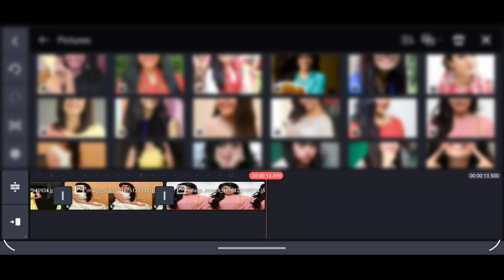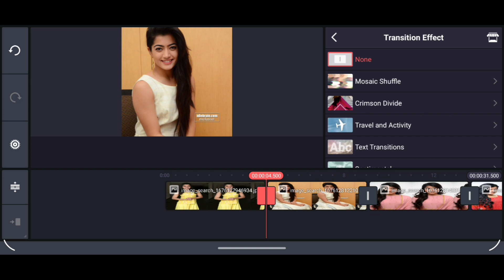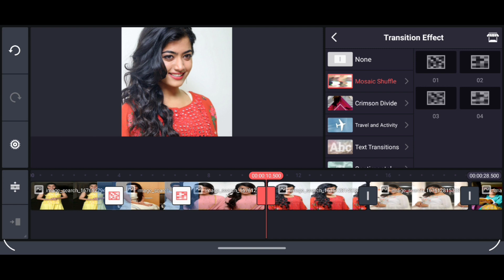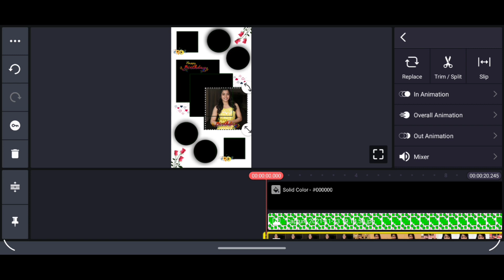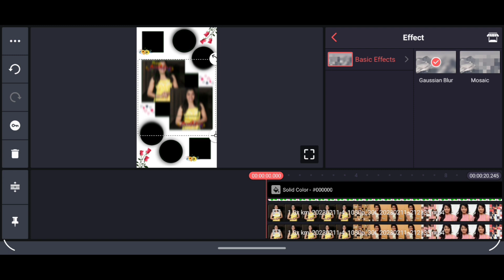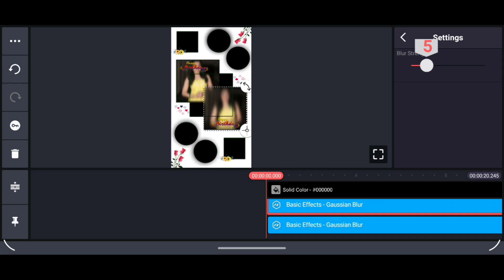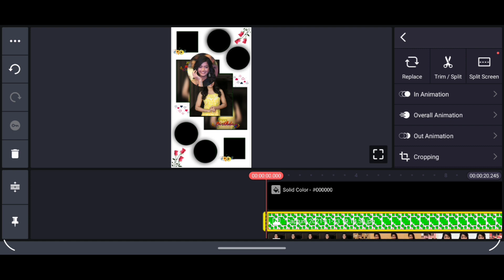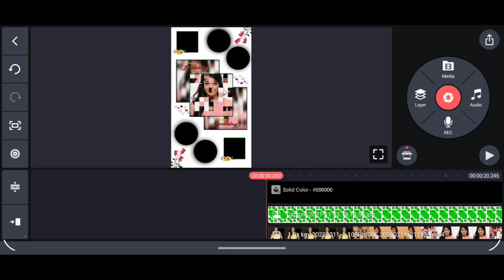how to make birthday video status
Akshara,Naira and Akshu Entry VM || Part..
Ek veer ki ardaas.. Veera || veera title so...
Naira • cute moments oh beh..
Naksh Fight with Naira // yrkkh naira #...
Yeh Rishta Kya Kehlata Hai - Visit hotstar...
Naira-naitik bond | father-daughter |l yeh...
YRKKH Emotional Story Naira Akshara Re...
after leap sad songs,naira meet naitik at..
Ek Veer Ki Ardaas Veera_Digangana Sur..
Akshara & Naksh || Naira & Kairav || Meri.
AKSHARA VS NAIRA VS SIRAT FALLING .
Yeh Rishta Kya Kehlata Hai - Visit hotsta...
Swarna-naira vm || Janam Janam maa ||...
Dilo ko Bandha Tha Hamne To || Sad Son..
me v/s parents in yer rishta kya kehlata h..
Yeh Rishta Kya Kehlata Hai | Naira Ki Bida...
YRKKH New Title Song, Kaira Daughter...
Nane v/s natin off yer rishta kya kehla..
O Bahana Meri Muskan Teri Satarango S...
Yeh Rishta kya kehlata hai Full Title Card..
Mishti x Kartik || BFF's Vm ||Rhea Sharma...
Birthday Status Video Editing, Photo Se B..
Nakshatra Pal songl| Female versi..
Akshara# Naira# Meet Episode In Rish..
Nakshatra in Kuch Kuch Hota Hai || Naks..
papa ki princess # naitik and naira YRK...
Veer ki Ardaas Veera Hindi song.
Ra...
Birthday Video Editing In Kinemaster | Ha...
Mere rashke qamar tune pehli nazar Jab...
Aruu and Aksu smail pics in yer r..
Birthday Video Editing | Stylish Birthday V.
Akshara and naira last time seeing her h..
Har ek sapne se sundar mera sansar hai...
Nakshatra || DDLJ || DJ || Umang Jain || R..
YEH RISHTA KYA KEHLATA HAIL AKSHAR...
Naksh Dance in Front of Natik Car // Yeh..
Ek hazaaron mein meri behna hai | sister...
Aarohi misses Sirat and Karthik mother...
Fight Between Naksh and Naira in "Yeh R.
Yeh Rishta Kya Kehlata Hai - Dilon Ko Ban...
KineMaster Birthday Video Editing | Hap.
Father Daughter Bond Naira and Naitik Pi.
Naitik Nai...
Birthday Status Editing | Latest Happy Bi...
How To Make A Happy Birthday Video Th..
yeh rishta kya kahlata hain | son chiraiya..
happy birthday video status birth.
Nakshatra - Happy Ending - Video Edit - F..
Naira returned home from Rishikesh .
Dil se bandhi ek dor full song with cute pi..
Oll naira vapa...
Happy Raksha Bandhan video status#sh..
Naira and Nakhs || Raksha Bandhan what...
happy birthday video status/Rashmika m.
Meet & Greet Veera Digi & Shivin Narang..
Bhai Behen Ka Payar Darwazai Pai Ter...
Karia cute Nok jhok on message // kair...
All Garland Exchange and Ghadbhandan.
yeah rishta kya kahlata hai serial top 20 ..
TYHM kids X Ek Hazaroo Main Meri Behe..
Meri rakhi ki dor kbhi tu na hona kamjor..
tere naam (sad version) ft. Kaira Mohsi..